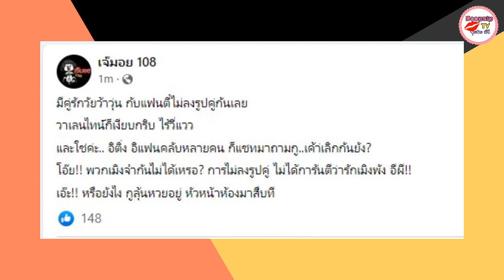เฉลยแล้ว! คู่รักวัยว้าวุ่นไม่ลงรูปคู่วาเลนไทน์ คือคู่นี้นี่เอง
เป็นอีกประเด็นข่าวเม้าท์สนั่นวงการบันเทิงเมื่อ เจ๊มอย 108 ได้โพสต์ว่า "มีคู่รักวัยว้าวุ่น กับแฟนตี๋ไม่ลงรูปคู่กันเลย วาเลนไทน์ก็เงียบกริบ ไร้วี่แวว และใช่ค่ะ.. อิติ่ง อิแฟนคลับหลายคน ก็แชทมาถามกู..เค้าเลิกกันยัง? โอ๊ย!! พวกเมิงจำกันไม่ได้เหรอ? การไม่ลงรูปคู่ ไม่ได้การันตีว่ารักเมิงพัง อีผี!!เอ๊ะ!! หรือยังไง กูลุ้นหวยอยู่ หัวหน้าห้องมาสืบที"

ซึ่งชาวเน็ตแห่พิมพ์คำใบ้เป็นตัวอักษรย่อมากันระนาว ซึ่งล่าสุด "แอนนา ทีวีพูล-จ๊ะจ๋า" พิธีกรรายการ เผ็ดมันส์บันเทิง UNCUT โดยแอนนาบอกว่า ขอเรียกว่า ที่รู้มา ไปดูจากคอมเมนต์ก็คือคู่ของ "เก้า สุภัสสรา" กับ "เชา ชวลิต" ถามว่าคอนเฟิร์มมั้ย ก็บอกเลยว่าไปดูคอมเมนต์สิว่านักเรียนส่งการบ้านมา ก กับ ช เลยไปส่องมา ก็ตามนั้นแหละ

แต่เอาจริงก็ไม่แปลก เพราะฉันกับผัวก็ไม่ได้ลงรูปคู่มาซักพักละ คิดว่าส่วนตัวเราว่ายังไม่เลิกกันหรอก อย่างที่เจ๊มอยบอก การไม่ลงรูปคู่ไม่ได้การันตีว่าคู่นี้จะไปไม่รอด เพราะเค้าก็ยังฟอลโล่กันอยู่

แต่ภาพสุดท้ายที่ลงรูปคู่กันคือ 21 สัปดาห์ ประมาณ 5 เดือนมา นานกว่านี้ก็เคยเจอมาแล้วนะ ก็เห็นกลับมารักกันเหมือนเดิมนะ

 เอาหละจ้า จะใช่หรือไม่ใช่ อะไรยังไง รอสาวเก้าหนุ่มเชาออกมาพูดเองดีกว่าเนอะ